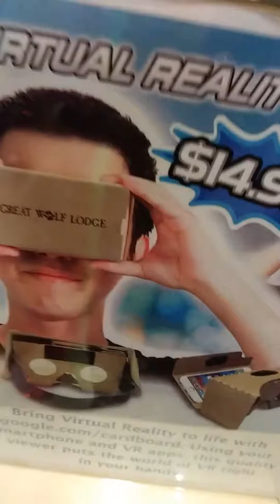Grate wolf lodge